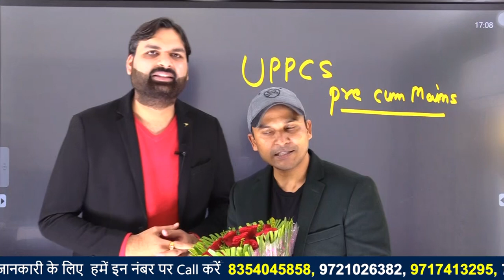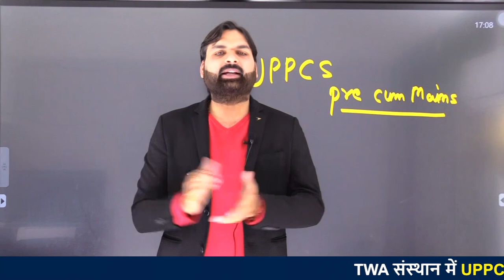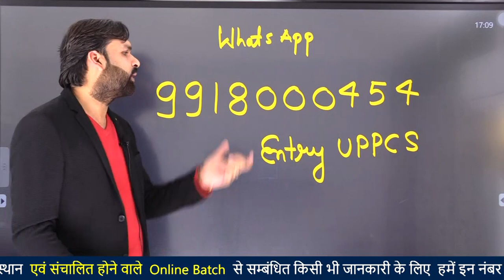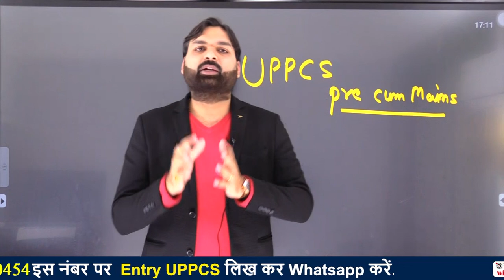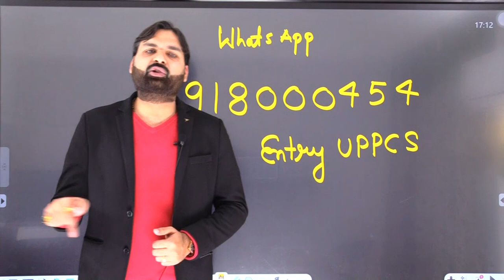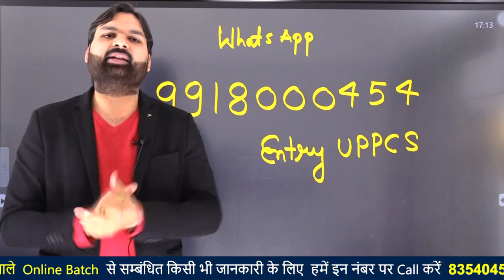UPPCS Online Batch Pre Cum Mains -2020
हमारे Online Batch में एडमिशन लेने के लिए आप  हमें -
UPPCS Entry लिख कर इस नंबर 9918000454 पर WhatsApp करें